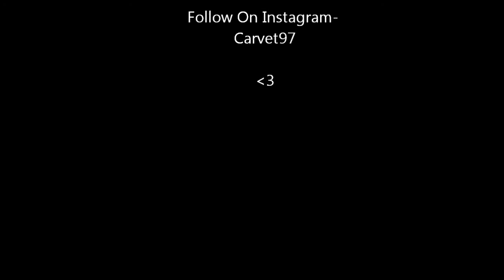Carvet- Her (Prod. by Omito)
Shout out to my cousin Nonchalant for mixing and mastering for me. Check out his music.

Lyrics-

Think I'm going crazy, my hearts fucking racing
girl your on my mind again, your everything but basic
I cant even take this, just make sure that you replay this
girl your on my mind again, your so god dam amazing
X2

I'm not even faking, normally I don't say this
I;m so in love, its hard to face it, I embrace it
the truth is id rather have you then all of Vegas
I don't think this is even healthy, but I'm me and I cant change it
I cant change that, I cant change the fact
that I want you more then every girl that iv ever had
and I don't think I would if I could wouldn't cross my mind
I would stop talking to every girl just for you to be mine
its a habit, ever love but you cant have it
matter a fact I'm in that and iv about had it
and we talked, we don't anymore
you cut me out of your life then you shut the door
I saw you leaving, I  was so miss treated
you wont take what I offer, your conceited
but its what ever, I have to live with the fact
until the day that you realize that you want me back

X2